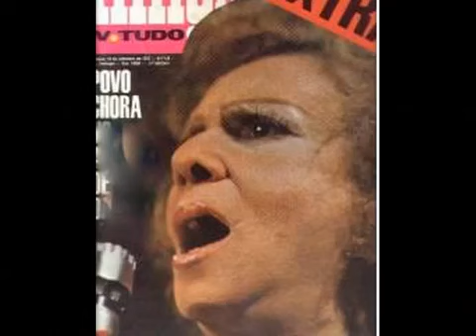Dalva de Oliveira - Pedro, Antônio e João (1943)